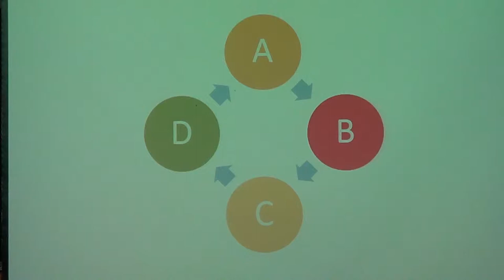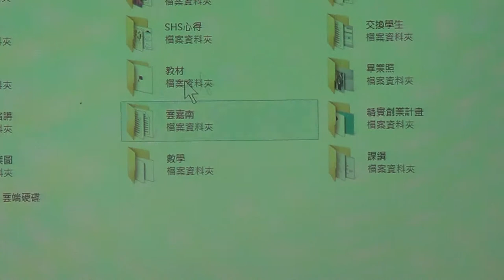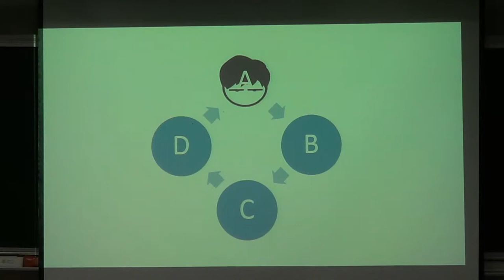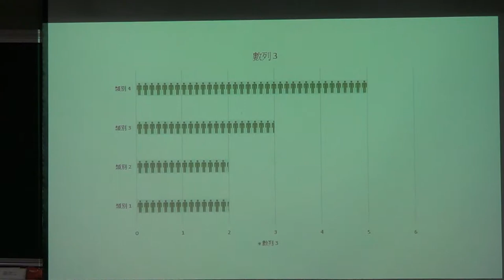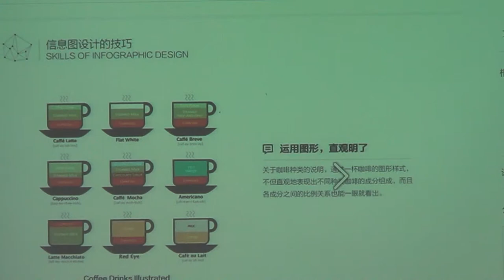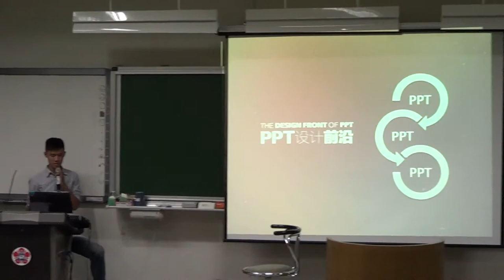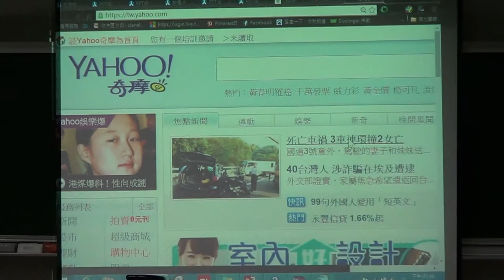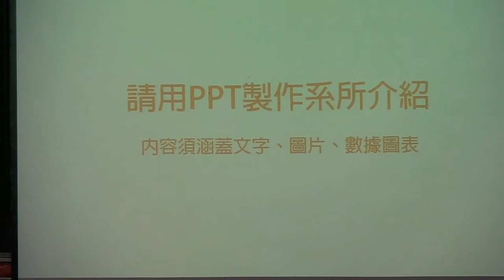成大服學-PPT排版教學 part3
教學過程中有使用部分未授權網路圖片、網站、連結...等
所有內容皆用於課程教學非營利教育目的使用
並參照磨課師著作權相關說明